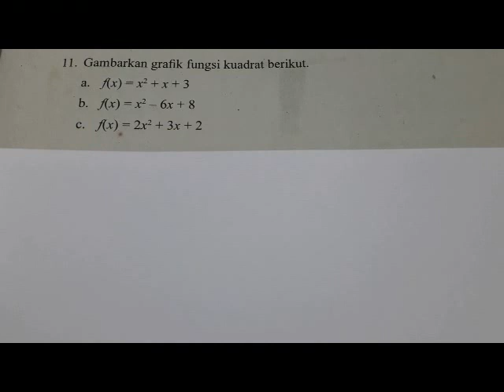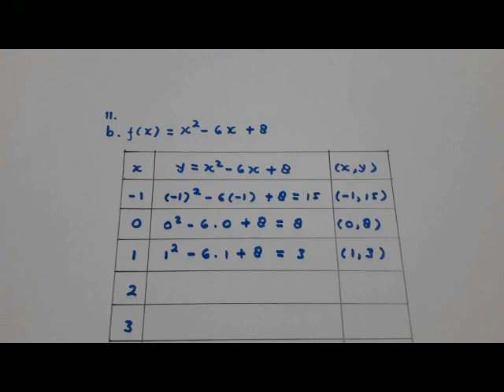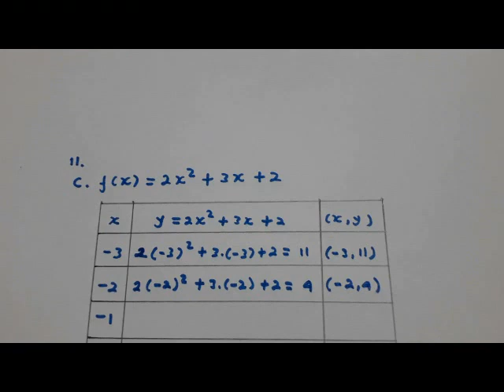Uji Kompetensi 2 no. 11 Matematika kelas 9 Bab 2 Persamaan dan Fungsi Kuadrat